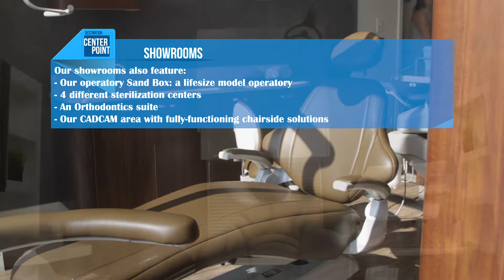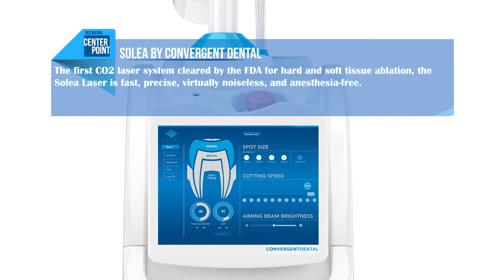Benco Dental Centerpoint Dallas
Benco Dental CenterPoint showrooms bring together the largest selection of major equipment lines and categories, side by side, under one roof. Staffed with the best dental designers in the business, our goal is to help you create an office that's beautiful, functional and fits your budget – for the ultimate dental showroom experience.